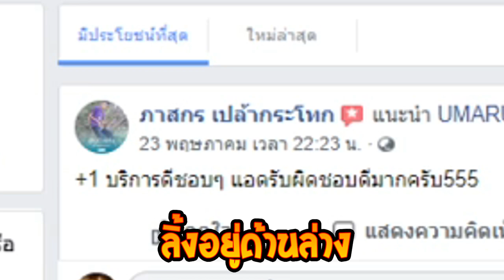King Piece : ขอโทษที่ผมปิดบัง...